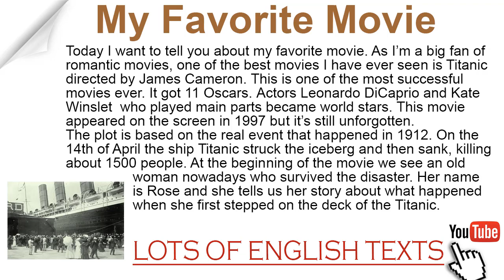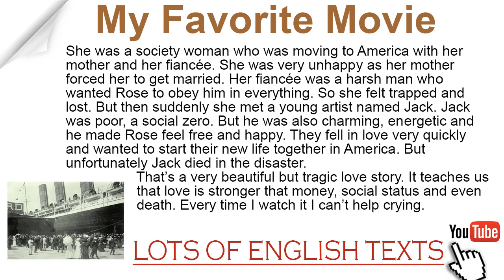My favorite movie | Lots of English Texts with Audio